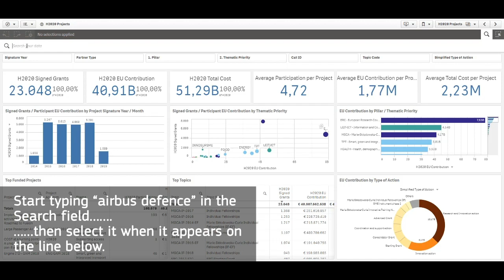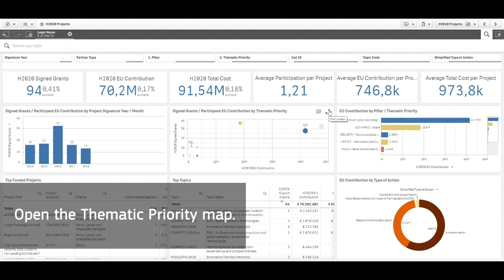Horizon Dashboard tutorial: How to find details about specific H2020 participants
Step-by-step tutorial on how to see all relevant data and information on specific H2020 participants.